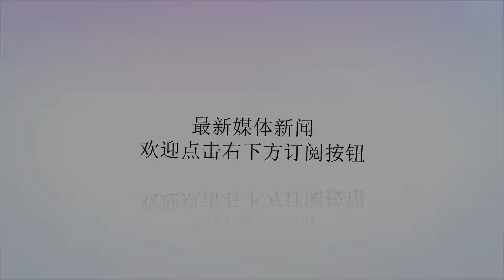有人要在中国近海建“人工岛”？威胁超过航母，必须坚决制止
谢谢！想必大家仍然记得当年永暑礁的样子。在涨潮时，小小的礁石上只能站立6位战士。如今永暑礁变成了永暑岛，仅仅是礼堂就能容纳数千人同时开会，可谓是改头换面。数年的抽沙填海工作，让永暑岛还拥有了多达2.8万平方千米的永陆面积，并建立起了机场、港口等设施。这在以前，简直想都不敢想。当然，永暑礁变成永暑岛这一浩大的工程中，少不了反对派。处处想着打压中国的美利坚自然身先士卒。然而这次美“利坚”，却是又华丽丽地甩了自己一耳光：近日美媒声称，为了保证世界的和平以及应对中俄高超音速导弹的威胁，美国海军将会选址建造人工岛基地。前文提到，美国可是当年反对建造不沉航母的头号小丑。近几年军费缩减，美国海军在全球的防线不断收缩。而贸易战对全美经济带来的打击更为沉重，军费逐步缩减必然是情理之中。所以，美国海军也就不得不寻求替代设施来作为航母战斗群的补充。这一来二去，美国海军也就想到了人工岛基地。人工岛基地能够充当一整个航母战斗群，除了机场跑道布置陆基战斗机，也可以部署地空导弹或者反导系统，甚至对陆巡航导弹。填海造陆的原材料几乎全部在大自然中获取，美国海军要花大钱建设的不过是地面设施。但是，这些个人工岛将会在哪选址呢？站在美国的位置，没有哪个海域能够比南中国海附近更合适的了。要知道，美国在这一带还是有不少小弟的。澳大利亚，新加坡算是，但是距离南海比较远。最接近南海的除了关系正在改善的越南以外便是墙头草一样飘忽不定的菲律宾。要“重返亚太”，自然会在这几个小弟中入手，巩固自己在亚太地区的影响力。但是，美国建造人工岛海军基地的目标是“防御高超音速武器”，只不过所谓的“高超音速武器”并没有完成实用化部署。即便是技术领先我国的俄罗斯，也不敢打包票。中国前段时间完成试射的星空2号，更早一段时间的WU14，甚至“东风17”距离实用化更是遥遥无期。可能这些高超音速武器已经完成了攻击陆地目标的试验，但面对海上活动目标肯定是力不从心。那么问题来了，美国海军正在防谁？不过是做贼心虚罢了。对此，中国绝对不会同意，美国不过是痴心妄想罢了！